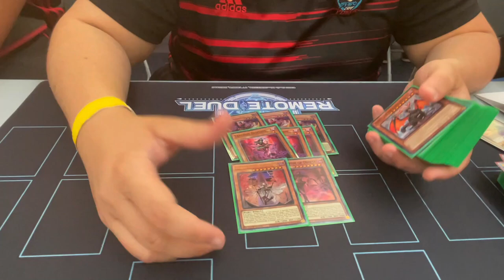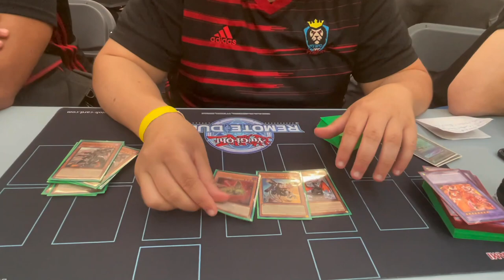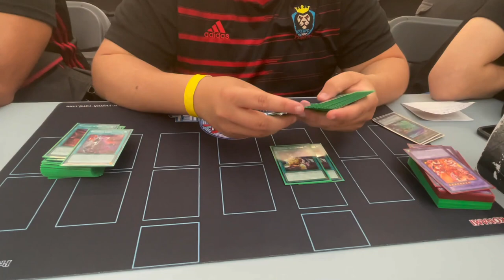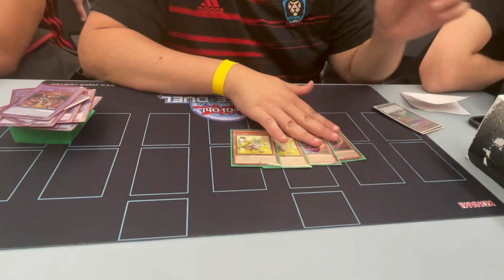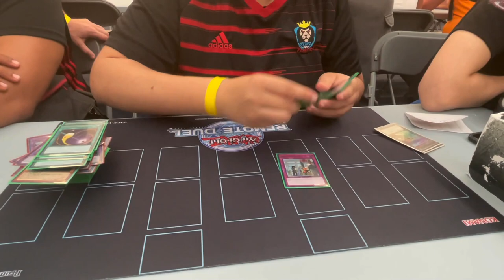TOP 64 CDF - Ryhan JABRI - BRANDED / DESPIA